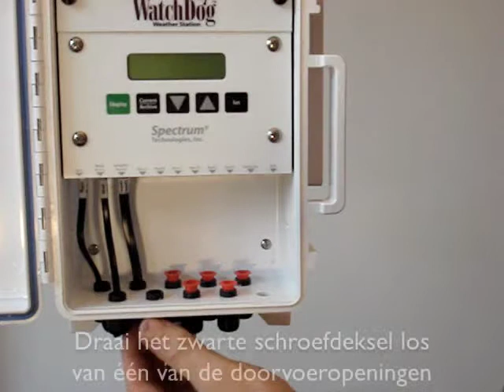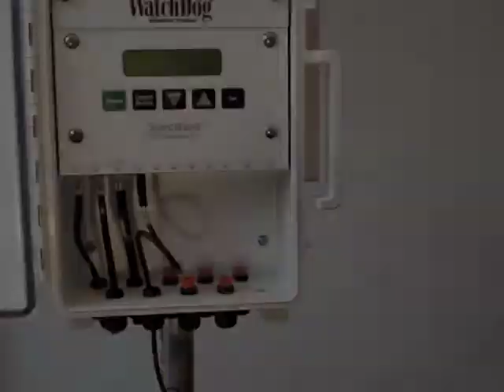Hoe installeer ik een sensor op een WatchDog Weerstation Serie 2000 van Specmeters.eu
Een videohandleiding voor de installatie van een (weer)sensor op een WatchDog Weerstation Serie 2000.